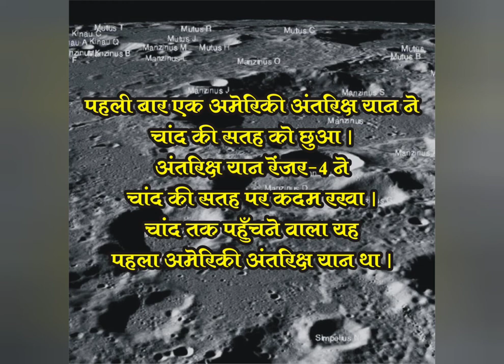Vlog 26 - First Step on Moon's Land By America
# Moon
# America
Hindi Vlog